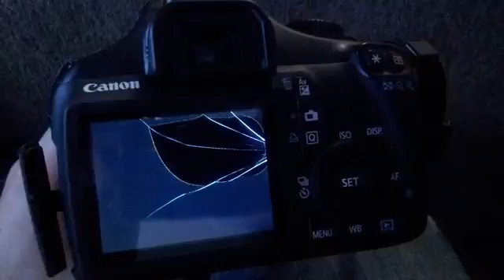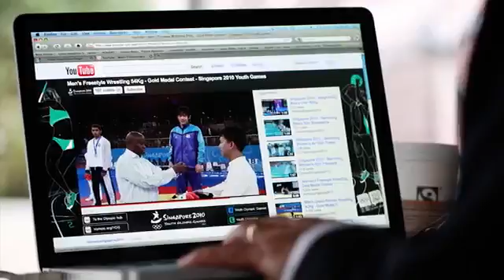为什么美国宇航局对这个......无言？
5个未知的生物陷入了追踪凸轮！ ►访问我们的网站以获得最佳文章！：thefinestpost.com ►订阅BRILLIANT！：UpeqAc 描述： 5.苏格兰神秘的Clashindarroch野兽 4.Bigfoot 3.森林食尸鬼 2. ?? 1. ? 有关版权问题，请联系我们： 前5S最佳工作： Su8DZQ 在推特上关注我们： Top5sFinest 喜欢美国在FACEBOOK上： TheFinestPost / 背景音乐：Kevin MacLeod（incompetech.com）根据知识共享署名：依据Attribution 3.0许可证：licenses / by / 3.0 / 非常感谢您的收看！